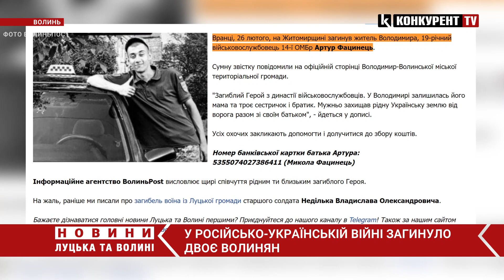У боях з Росією загинуло двоє волинян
На Житомирщині 26 лютого загинув 19-річний волинянин, військовослужбовець 14-ї ОМБр Артур Фацинець. Як пише ВолиньПост, загиблий Герой з династії військовослужбовців. У Володимирі залишилась його мама та троє сестричок і братик. Він мужньо захищав рідну Українську землю від ворога разом зі своїм батьком.  Також вранці повідомили, що під Лисичанськом загинув житель Луцької громади. Зокрема, це старший солдат  Владислав Неділько, 1997 року народження. Він  загинув під час підриву ДРГ противника нашого танку.